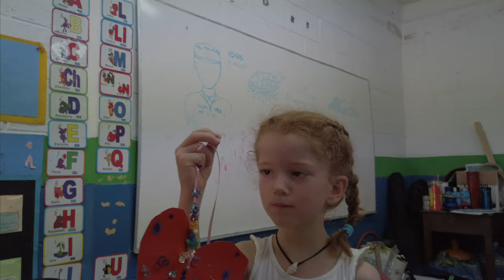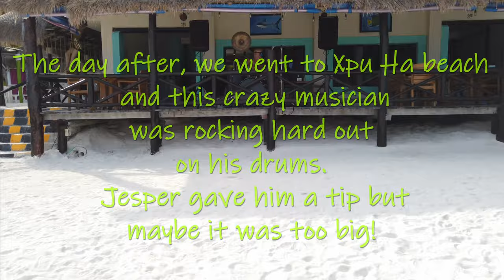We make GRAFFITI and snorkel in a coral reef. Week 3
Freya and I (Jannie) went to Akumal Arts Festival , while Jesper were home and ill. We met so many cool and friendly people and tried many different workshops. Once Jesper felt fine, we went for an hour guided snorkel tour in Turtle Bay, the worlds second largest coral reef. We saw Rays, lots of different fishes, squids and some turtles. It was awesome and the guide were so cool with Freya!